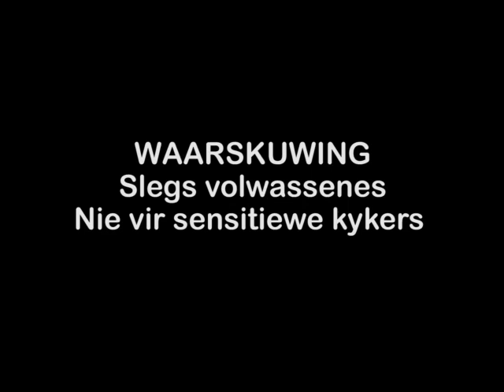Beeldmateriaal van werklike ongelukke ingespan voor die feestyd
Die Wes-Kaapse ministerie van vervoer het gister (6 Desember) 'n reeks video-grepe bekendgestel waarmee hy hoop om diegene wat gevaarlik bestuur oor die feestyd, af te skrik.